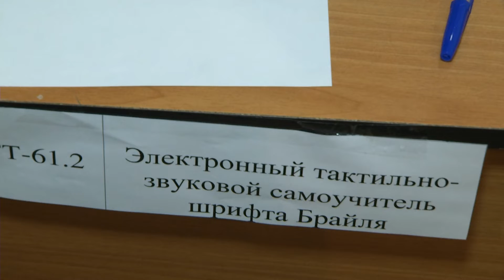Шестая краевая выставка научно-технического творчества молодежи прошла в Чите